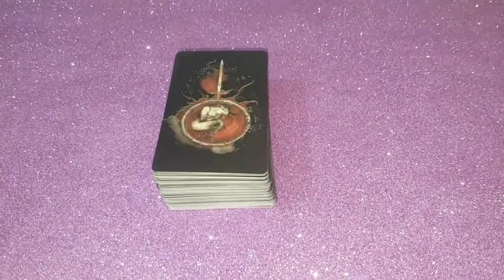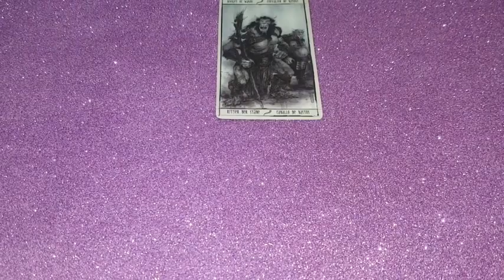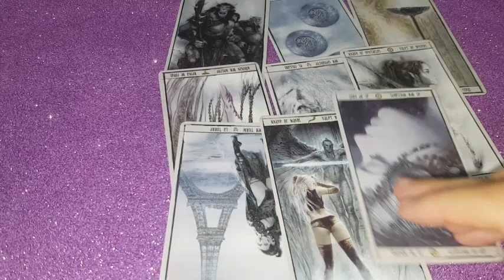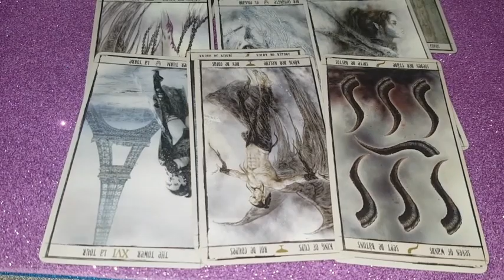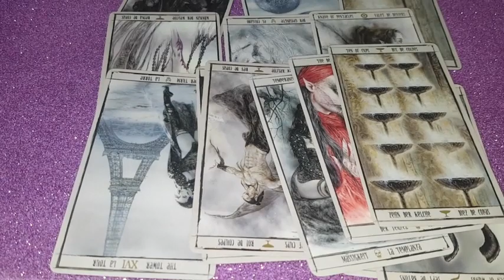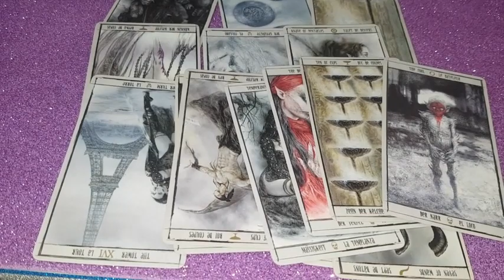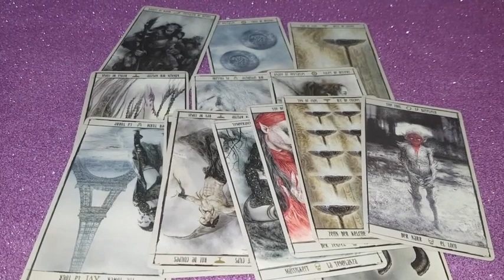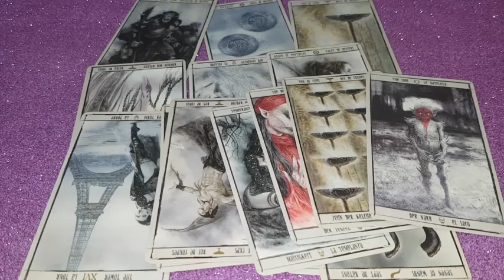Что в мир принесли планета счастья и счастливая звезда. Расклад на таро.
Работаю дистанционно.